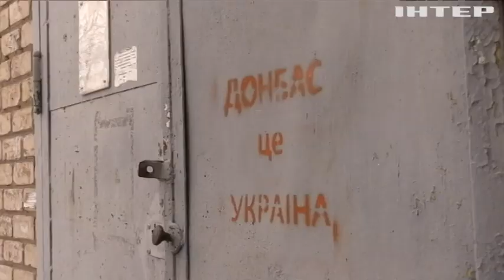"Український Верден"! Чи стане битва за Бахмут найкривавішою в цій війні?